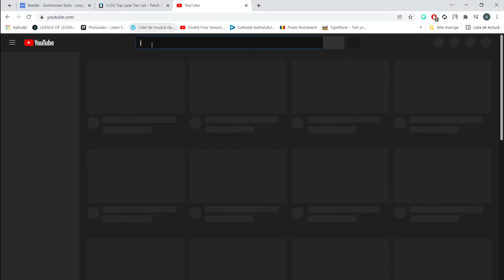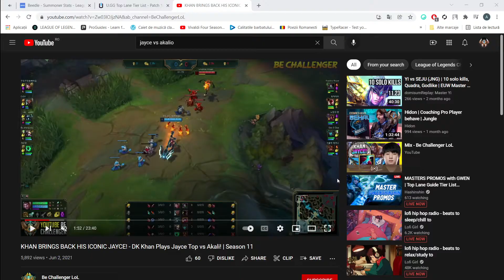This Platinum Client played like a BRONZE PLAYER... *What is this elo*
📞TIRED OF LOSING AND WANT TO GET BETTER AT LEAGUE OF LEGENDS?

❗ Please understand that by watching Bizyze's videos or tunning into his YouTube channel does not mean you’ll get results close to what he’s is capable of teaching you in his PRIVATE High Quality Premium Sessions!

👨‍🏫He’s been in business for over 8 years, having more than 3000 hours of individual coaching and his results are huge in terms of SoloQ Coaching. He coaches EVERY single role and has already worked with thousands of people from Bronze / Silver / Gold but also hundreds of clients from Master / Challenger or Diamond. Here are just some of his results:

✔ Student getting from hardstuck Bronze to Diamond in less than 8 months;
✔ Student getting from Gold hardstuck to Diamond 4 in 3 months;
✔ Student getting Platinium 4 from Gold 3 after only 60 minutes of coaching;
✔ Student getting from Plat 4 to Diamond 4 in 2 hours;

🔹So if you are serious about getting better, add him on Discord and start your PRIVATE Coaching!